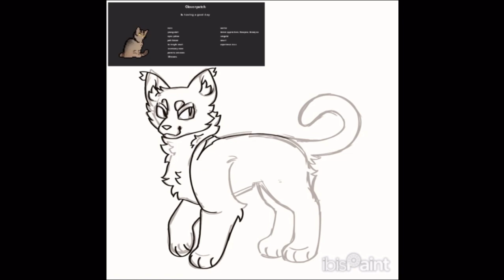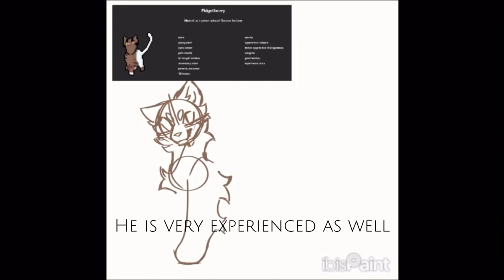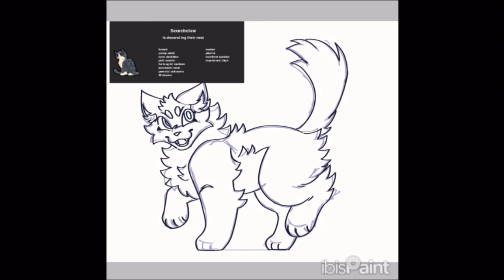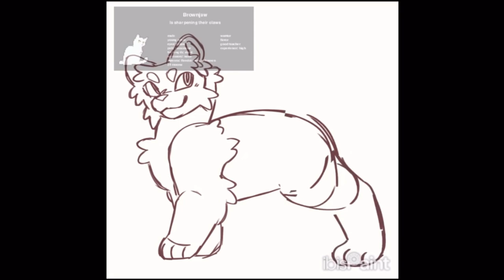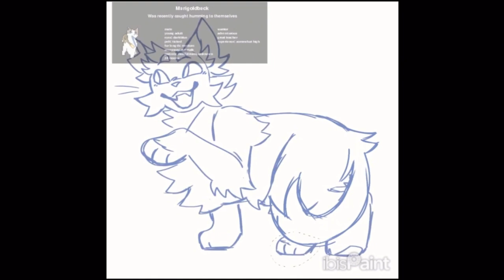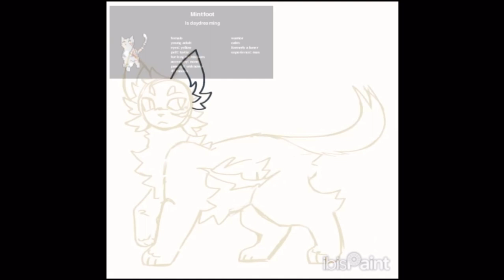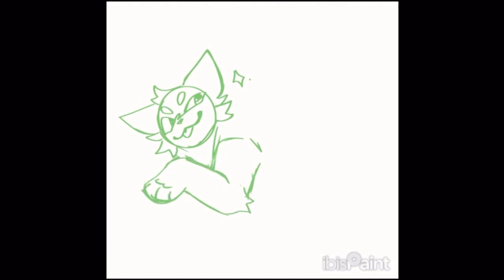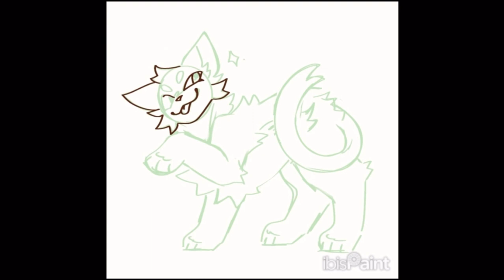Drawing all of PondClans warriors!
This is part two of the 100 sub special! One more part of this will come out before we wait until the next goal! (200 subs). Once we get the next vid out we’ll go back to normal posts (Drawing other people’s characters)